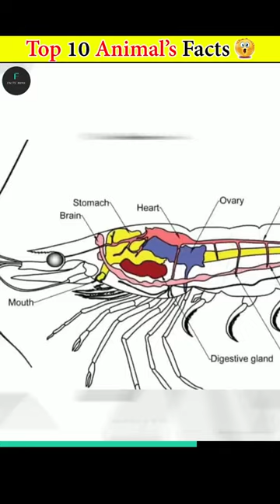amazing Animal's Facts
In a world brimming with diversity and wonder, human curiosity leads to extraordinary discoveries. From the deepest ocean trenches to the farthest reaches of the cosmos, our insatiable thirst for knowledge knows no bounds.

Picture a vibrant tapestry woven from the threads of cultures, languages, and traditions spanning millennia. It's a global symphony where every note contributes to the grand composition of humanity.

Imagine standing at the precipice of a dense, ancient forest, where each tree whispers secrets of centuries past. The air is thick with the scent of earth, and the leaves rustle like forgotten manuscripts.

Venture into the heart of a bustling metropolis, where towering skyscrapers kiss the heavens, a testament to human ambition. Neon lights paint the night, and the city pulses with the rhythm of a million dreams.

Peer into the microscope's lens, and you'll uncover a hidden universe within a single drop of water, teeming with microscopic life. Nature's complexity is on full display, a reminder of the intricate web of life that sustains us all.

Now, journey to the desolate expanse of a desert, where shifting sands sculpt endless dunes. In this harsh, unforgiving environment, life persists, adapting and thriving against all odds.

Above, the night sky unfurls its celestial tapestry, a canvas of countless stars, galaxies, and mysteries yet to be unraveled. The cosmos beckons us with the promise of the unknown, inspiring astronomers and dreamers alike.

In the realm of art, creators breathe life into their imagination, transcending boundaries to evoke emotion and provoke thought. Paintings, sculptures, music, and literature shape our collective consciousness, offering windows into the human soul.

And in the digital realm, bytes and pixels connect us across continents, bridging the gap between minds and cultures. Information flows freely, empowering us to learn, create, and communicate like never before.

This 1,000-character glimpse into our world merely scratches the surface of its boundless complexity. It's a testament to our capacity for exploration, innovation, and wonder—a reminder that, in the grand tapestry of existence, each thread contributes to the vibrant mosaic of life.